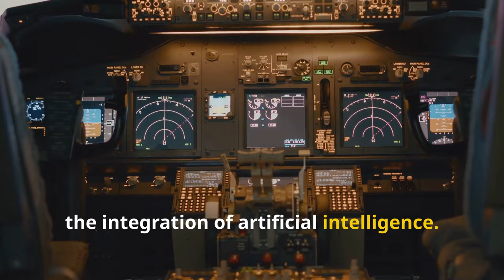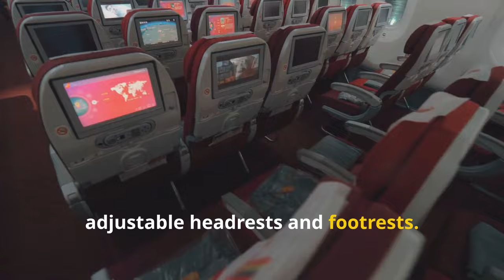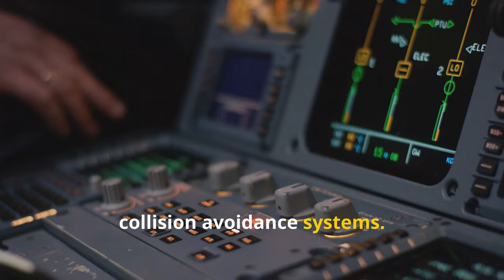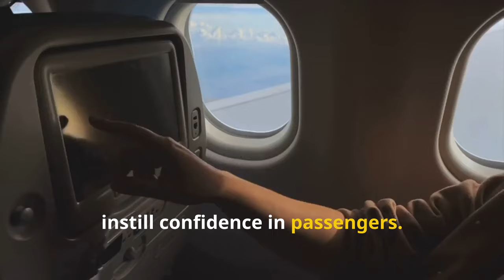Jumbo Jetliners: The Future of Air [2024 July 25]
The future of jumbo jetliners is poised for significant transformation as the aviation industry adapts to changing passenger demands, environmental concerns, and technological advancements. While the iconic status of large aircraft like the Boeing 747 and Airbus A380 may wane due to a shift towards more fuel-efficient, smaller aircraft that can operate on point-to-point routes, innovations in design and sustainability will play a crucial role in their evolution.

Emerging technologies, such as electric and hybrid propulsion systems, are being explored to reduce emissions and lower operational costs, which aligns with global efforts to combat climate change. Additionally, advancements in materials science may lead to lighter, stronger aircraft structures, enhancing fuel efficiency further. In the realm of passenger experience, enhanced connectivity and comfort features will redefine air travel, making it more appealing. As the industry navigates these changes, the future of jumbo jetliners will likely focus on sustainability and efficiency while continuing to connect the world.

OUTLINE:
00:00:00 - A New Era of Aviation
00:01:16 - Technological Advancements Take Flight
00:02:42 - Passenger Experience Redefined
00:04:03 - The Dynamic Duo